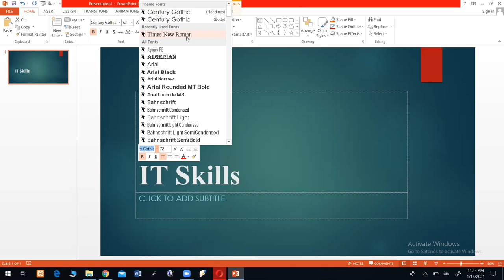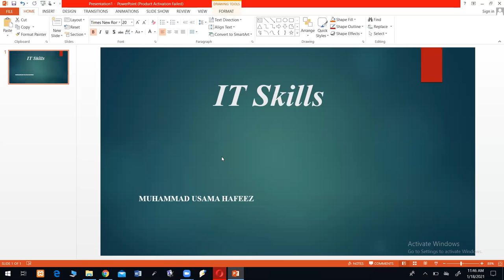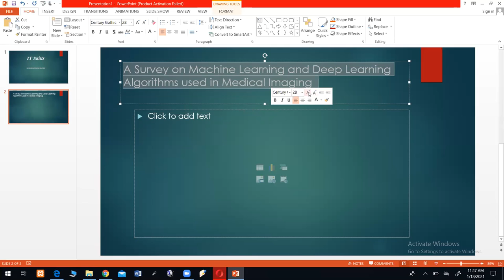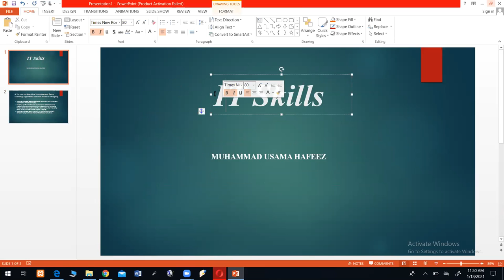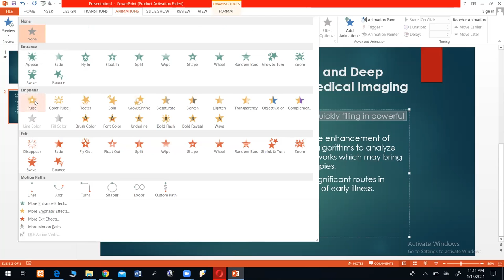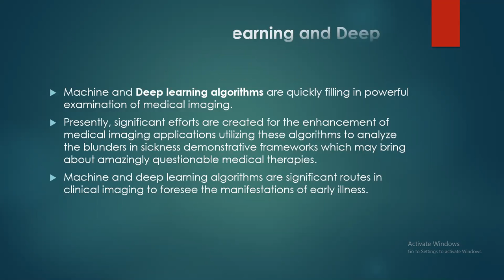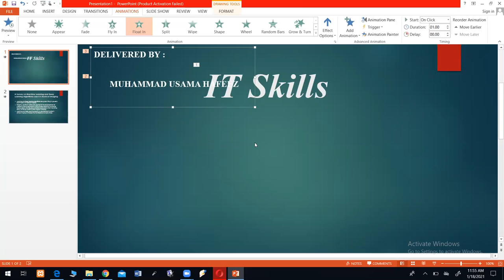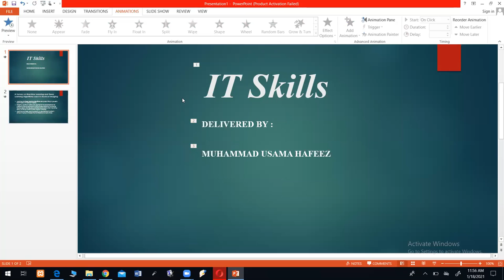IT Skills Lecture 6. (LLB. Part 2 ) Sandal Bar Law College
Delivered By Muhammad Usama Hafeez
Power Point Part..